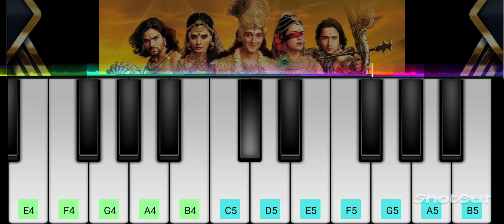|| Mahabharat || Kai Katha sangram || 100% vibe || Ear phone must needed || mobile piano tutorial ||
hi gays this is Mahabharat title track bgm presented by Music Ragavendhira with piano

100%vibe only

See more songs

Ear phone is Best quality sound

Hello Guys My name is Ragavendhira. I am 16 years old.

Follow now twitter